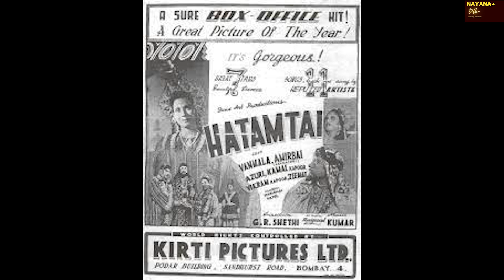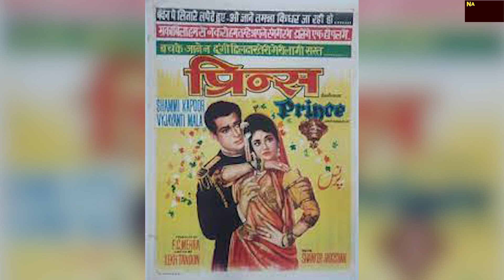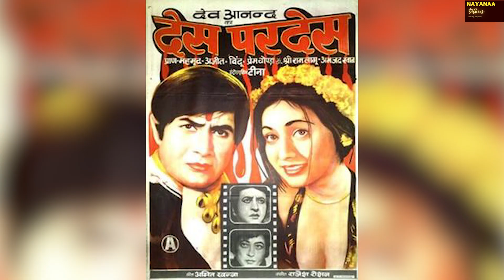How this actor changed his fortune with just Rs 113..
Hamid Ali Khan (27 January 1922 – 22 October 1998), better known by his stage name Ajit, was an Indian actor active in Hindi films. He acted in over two hundred movies over almost four decades.[1] Ajit is also credited for starring as a lead actor in popular Bollywood movies such as Beqasoor, Nastik, Bada Bhai, Milan, Bara Dari, and later as a second lead in Mughal-e-Azam and Naya Daur.He struggled to meet people and be accepted in any project, and in order to feed himself, he worked as an "extra" in several films.

Finally, he managed to land a leading role, and in the first couple of films, he is credited in his real name, Hamid Khan. He did not meet with much success, and on the advice of Nana Bhai Bhat, he took the name "Ajit" meaning "indomitable" as his screen-name, but his luck did not greatly improve. Although he did several films as a protagonist and became known to the public, and although his distinctive baritone voice and impressive personality brought him a fan following, his luck at the box office was not good at all. Film director K. Amarnath, who directed him in Beqasoor, suggested that the actor change his long name of Hamid Ali Khan to something shorter, and Hamid zeroed in on "Ajit". Beqasoor, in which he acted with Madhubala, was one of the biggest hits of 1950. Ajit's films as hero include Nastik (1953), Bada Bhai, Milan, Baradari and Dholak, and in all of them, he did credible work as actor. In Nastik (1953), the song "Dekh tere sansar ki haalat kya ho gayi Bhagwan" is picturised on him. He moved quite soon to second-lead roles, which he accepted because he had no other source of income. These movies include Naya Daur and Mughal-e-Azam.
Ajit, who ran away from home to Mumbai after selling his college books, started his career in films in the 1940s. Luck did not favour him in the beginning. He began with the 1946 movie Shahe Misra, acting opposite Geeta Bose, and also did films such as Sikander (with Van Mala), Hatimtai (1947), Aap Beeti (with Khursheed), Sone Ki Chidiya (with Leela Kumari), Dholak (with Meena Shori) and Chanda Ki Chandni (with Monica Desai) as leading hero, but flopped. He did the most films (15) with Nalini Jaywant. Ajit switched over to play the villain. His first movie as a villain was Suraj, followed by films such as Zanjeer and Yaadon Ki Baaraat.

His famous dialogues included the "Mona darling" bit in Yaadon Ki Baraat, "Lily don't be silly" in Zanjeer and the one about a "Lion" in Kallicharan. Ajit's other well known films were Naya Daur, Nastik and Shikari to name only a few. In his four decades of film career, Ajit had acted along with the legendary Prithviraj Kapoor, Sohrab Modi, Amitabh Bachchan, I S Johar, Dilip Kumar, Dev Anand, Shammi Kapoor, Dharmendra and many actresses, both young and old.[3]

In the mid-seventies he had acted in over 57 films, mostly as a villain. His dialogue delivery remains popular even to this date. His colleagues in the film industry — leading personalities who have acted with him, grown up seeing him in Mumbai — expressed deep sorrow over his death.
Ajit almost always portrayed the sophisticated, educated, well groomed evil mastermind, albeit heartless villain. Ajit was presented in striking western attire, the "bold" checked suits, matching overcoats, white leather shoes, wide sunglasses, jewellery accessories etc. Given his stature as a senior artist, Ajit was usually the gang leader to second tier villains (such as Jeevan (actor), Prem Chopra, Ranjeet, Kader Khan and Sujit Kumar). He was rarely portrayed (in movie roles) doing any "dirty work" himself, rather relying on his army of henchmen for the task, with zero tolerance for any failures. He always had a savvy female accomplice, usually named "Mona." Acting in over 200 films, he specialized in playing suave villains with memorable catch-phrases delivered in now iconic Ajit-style nasal drawls such as "Mona, darling". Ajit also brought to fame the smuggler as the villain. In his movies, he is generally seen smuggling gold biscuits in or out of the country. It has also been noted that most of his gang members had Christian names like Robert, Michael and Peter. He pronounced "Robert" as "Rabbert." This also has been used for comic purposes in parodies. His favourite dialogue is- "Very smart"